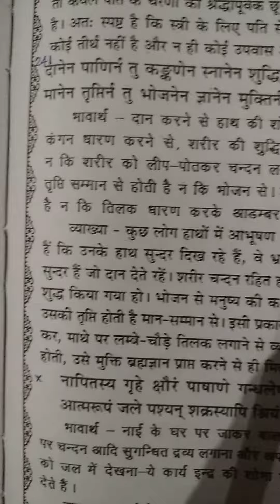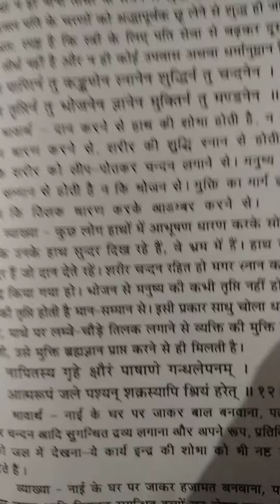241. The message of Chanakya.शोभा,तृप्ति और मुक्ति किसमे है?चाणक्य नीति।